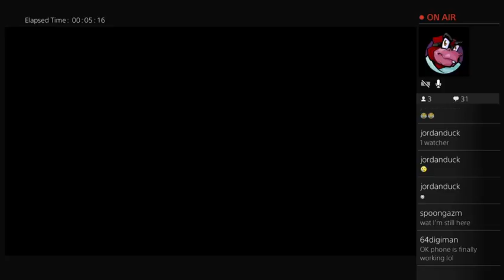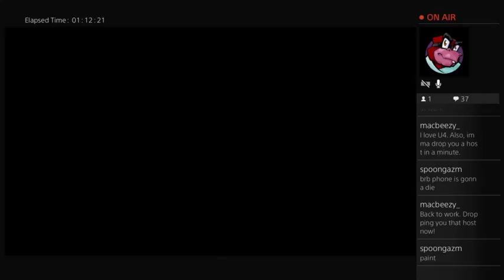NamigiD46's Live PS4 Broadcast